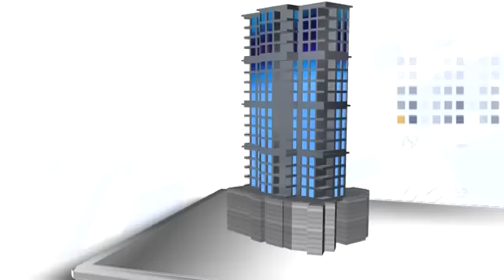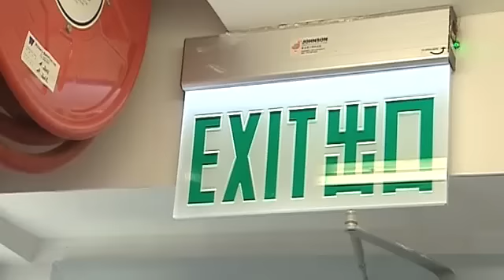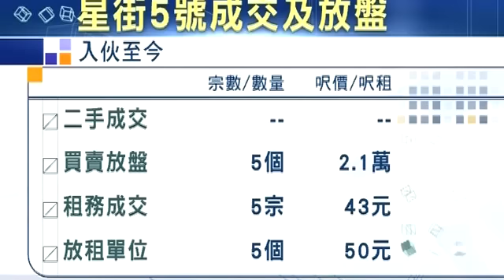樓市每日睇：新屋入伙 金鐘星街5號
星期一至五晚上9:00 now財經台